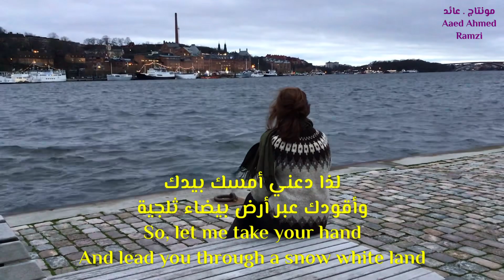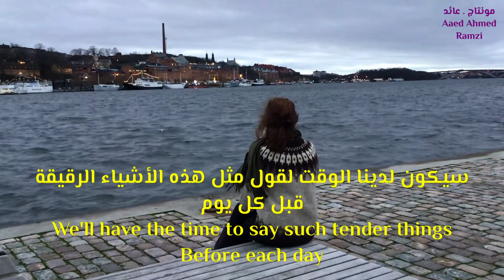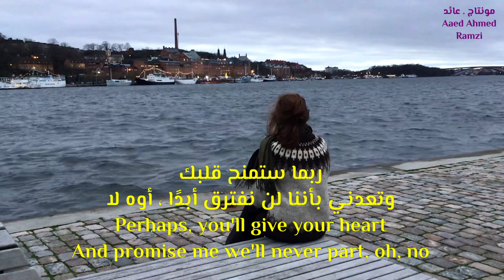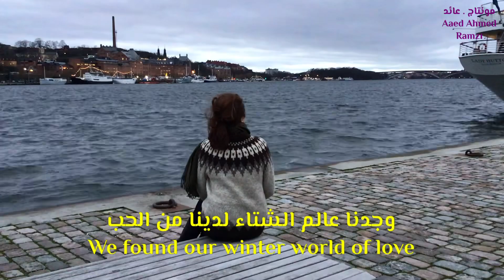عالم الحب الشتوي . من روائع . أنكلبرت همبردينك . winter world of love . engelbert humperdinck